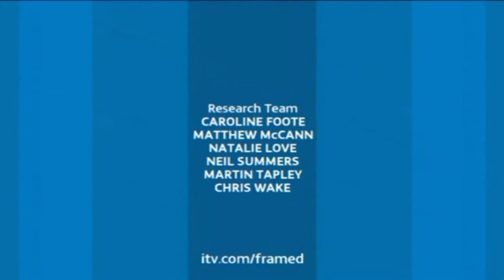ITV1 Continuity 02-06-08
ITV1 Continuity recorded in the Anglia Region
2nd June 2008
0:00 Going out of You've Been Framed!
0:48 Revels sponsors You've Been Framed! Ident
0:53 Who Dares Sings! ITV1 Promo for the 28th June 2008
1:14 Emmerdale ITV1 Promo
1:45 The Great British Body ITV1 Promo
2:15 Taggart ITV1 Promo
2:36 UEFA Euro 2008 ITV1 Promo
2:56 ITV1 Summer 2008 Promo
3:26 Isle Of Wight Festival 2008 ITV2 Promo
3:47 The Bill ITV1 Promo
3:56 ITV1 Ident - Beach
4:15 Air Wick Freshmatic i-Motion with Movement Sensor sponsors Emmerdale Ident: Hamster
4:31 Going into Emmerdale